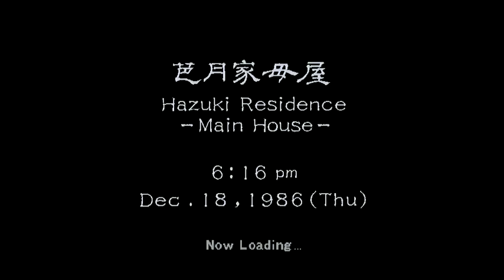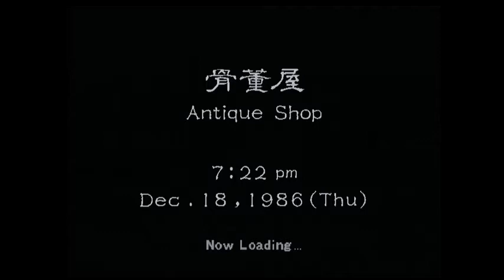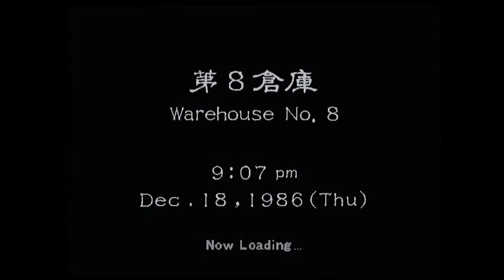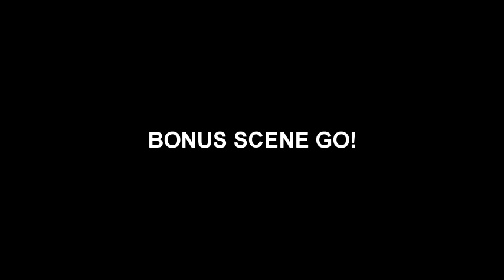Lets Play Shenmue: Episode 15 So Educational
it was backwards